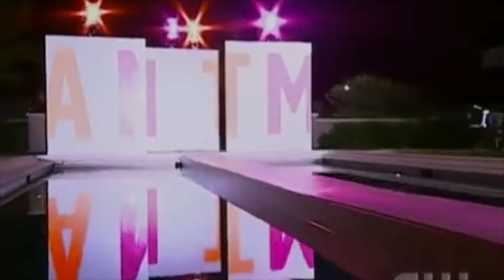The Questionable Ethics of ANTM Makeovers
America's Next Top Model (abbreviated ANTM and Top Model) is an American reality television series and interactive competition in which a number of aspiring models compete for the title of "America's Next Top Model" and a chance to begin their career in the modeling industry. Created by Tyra Banks, who also serves as an executive producer, and developed by Ken Mok and Kenya Barris,[2] the series premiered in May 2003, and aired semiannually until 2012, then annually from 2013